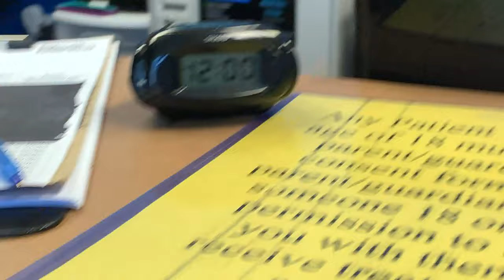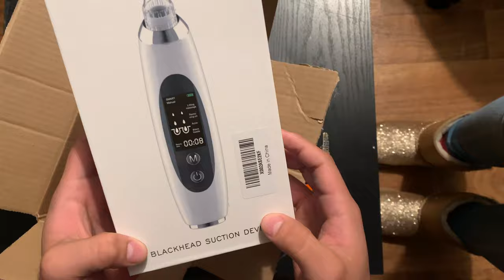For Once I'm not late!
I got to my appointment with 2 min to spare

I Also ended up getting a haircut so no more "hobo hairstyle"

New Daily Vlogs
everyday @ 10:30 p.m. CST ( or till I give up )

because my new vlog will be up soon so don't miss out!!

( I use them for fun )